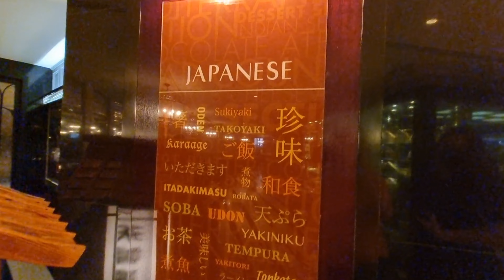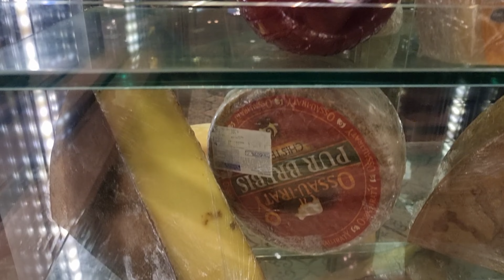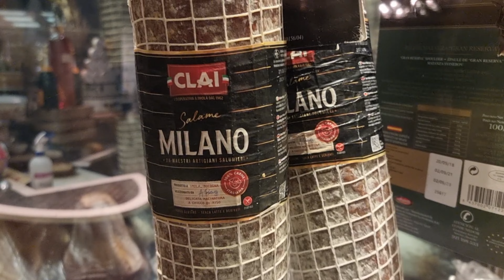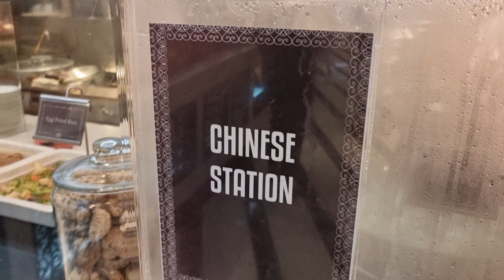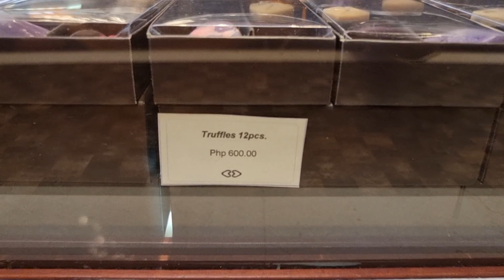Ang Sasarap ng Foods! Spiral Buffet | Best Buffet in the Philippines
With over 350 international dishes on its menu, this iconic restaurant offers an enticing journey of taste one simply cannot resist. By embodying its core values of authenticity, simplicity, tradition, innovation, connectivity and personalized service, Spiral has become the epitome of superior dining.
Give your palates a taste of the world and let your imaginations run wild as sumptuous international dishes are served in a first-class interactive dining setting that is uniquely Spiral.